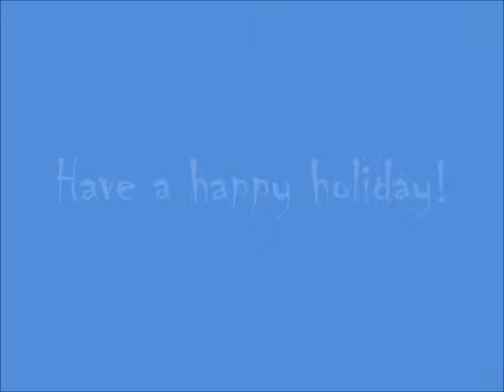Happy December (Introduction)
Hey Guys!! Little Kuppie here! Happy December to you all!!
I hope you enjoy our very quick COVERS of Christmas songs.
I can't believe that its the end of the year already!

It's getting really cold here in Vegas. I'm currently drinking soda in a Christmas mug hehe...very festive right?
Anyways
 ENJOY from StuffTicker!!!